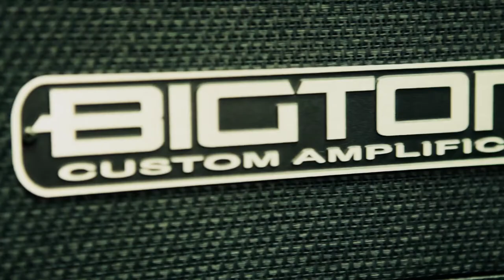Bigtone Chameleon - Clean Channel demo by Guillermo Guerrero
Channel: Clean Channel. FX: Eventide Timefactor Delay on the loop. Subtle effect. Artist: Guillermo Guerrero. Guitar: James Tyler Classic. Left audio channel: Celestion V30 speaker on a Bigtone 4x12" cab. Right audio channel: Celestion Greenback speaker on a Bigtone 4x12" cab. Produced by: Bigtone Custom Amplification. Audio recording engineer: Raúl Abellán at Caramelo Music Suite studios. Video recording/editing: Rafa Coronas & Antonio Hernández.